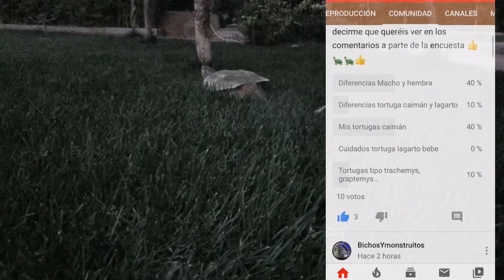TODO LO QUE QUERÁIS SABER SOBRE TORTUGAS !! 🐢🐢 dejarlo en los comentarios 👍👍😉